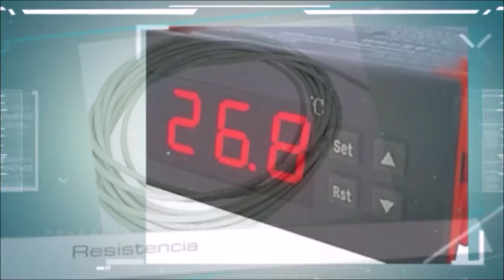Cómo distinguir machos y hembras de codorniz.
Cómo distinguir machos y hembras de codorniz. Algunas diferencias para poder identificar o saber si una codorniz es macho o hembra, sobre todo si vamos a criar codornices en casa.